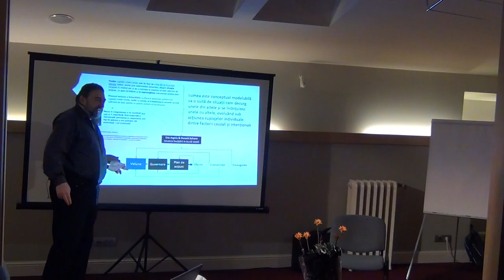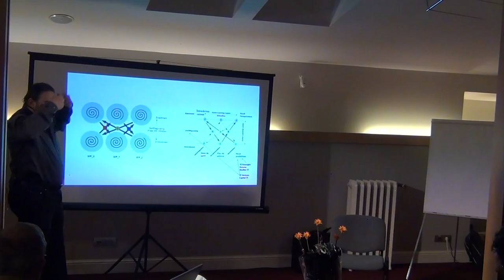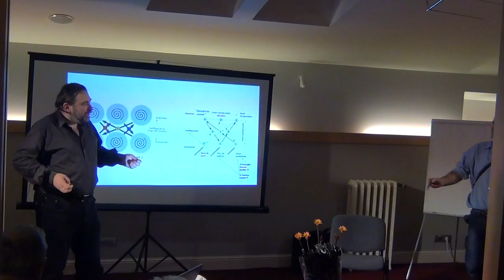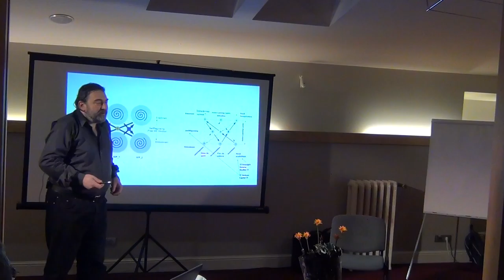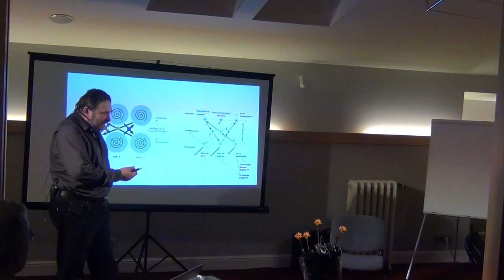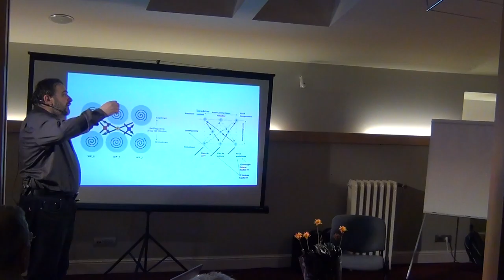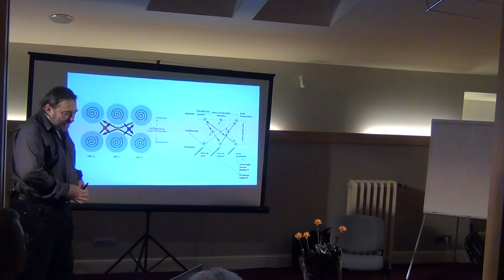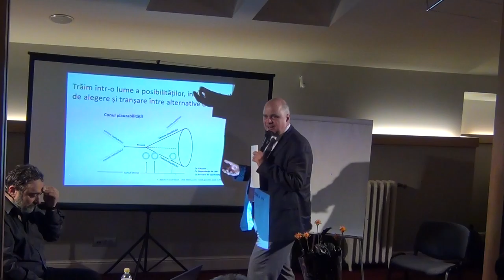Despre acțiune și întreprindere din perspectiva P C III / P5 / Cafeneaua Complexitatii